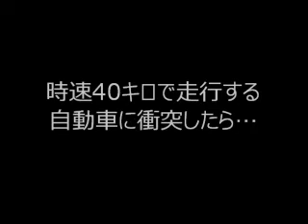スケアード・ストレート方式による交通安全教室